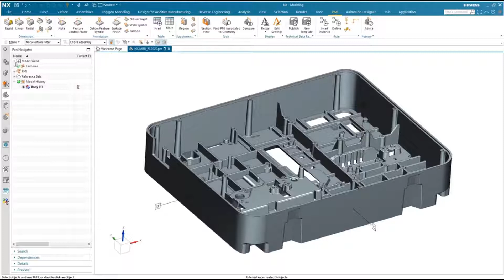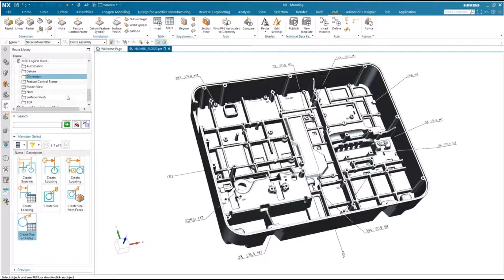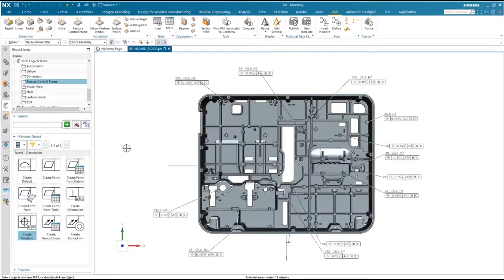全三维设计暨MBD演示